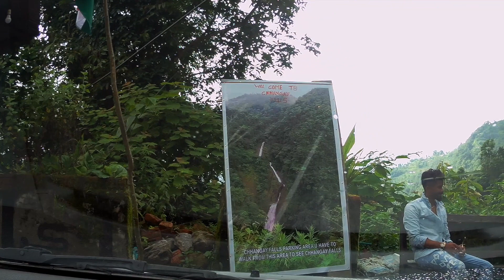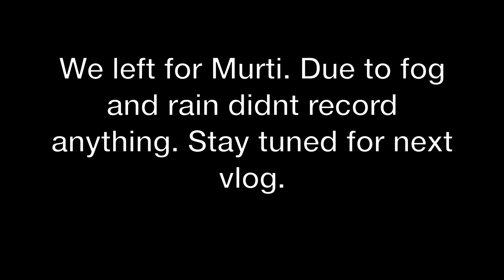Changey Waterfalls Kolakham Lava Kalimpong | Monsoon Trekking | Wheels On Vacation | EP -11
From Lava its only 14 KM and I insist to take your own vehicle  to enjoy the road. Thank you so much for your love and support.

Vlog 182